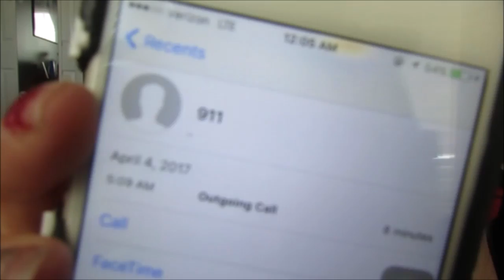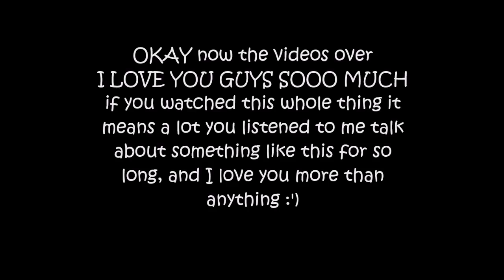I HAD A SEIZURE WHILE I WAS DRIVING!?!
MY FIRST STORYTIME!
Sorry if this was all over the place but my memory of the night is a little fuzzy but I felt the need to make a video telling you guys about what happened!
FAQ!
What's your name?
-Rachel
How old are you?
- 17!
What grade are you in?
-I am graduated as of January 2017 :)
Do you have a poshmark? SHOP MY CLOSET!